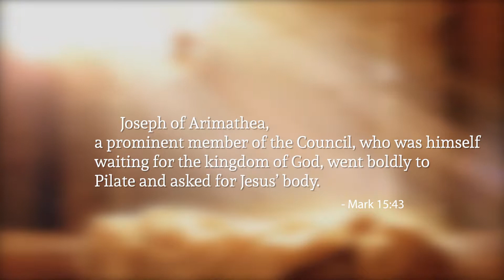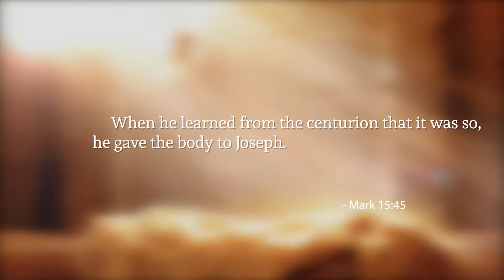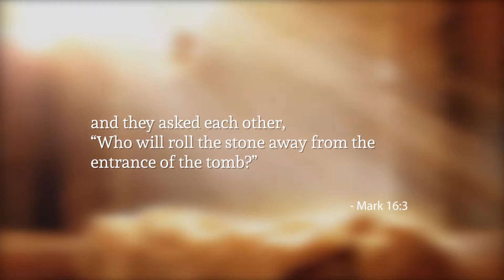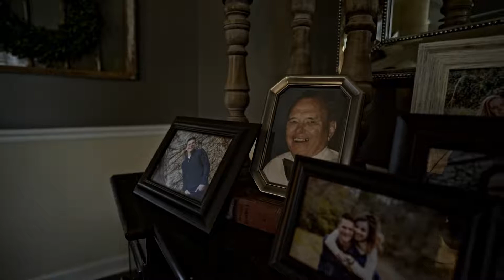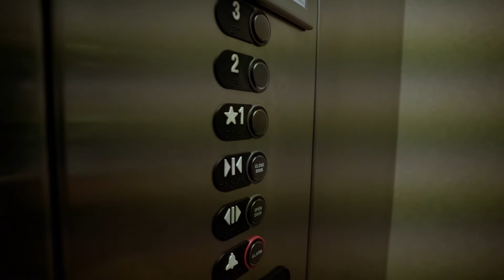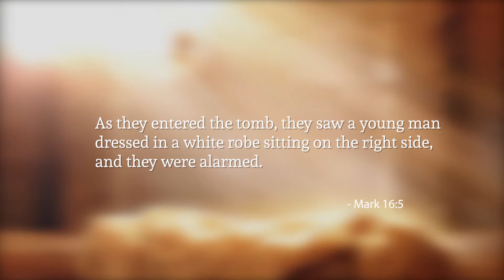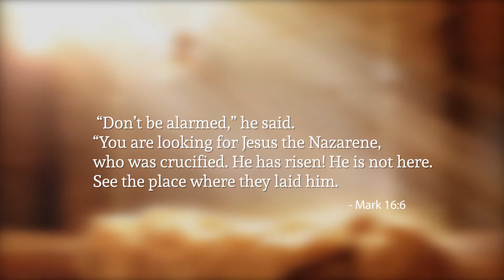EASTER AT SOUTHPOINT 2017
The tomb is empty and our God is alive!